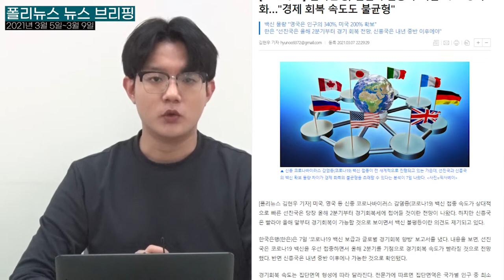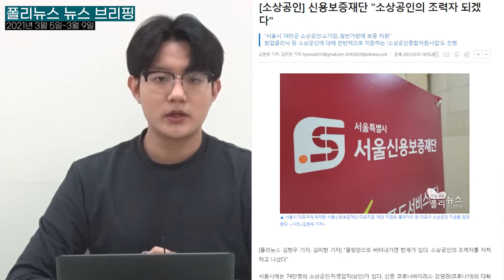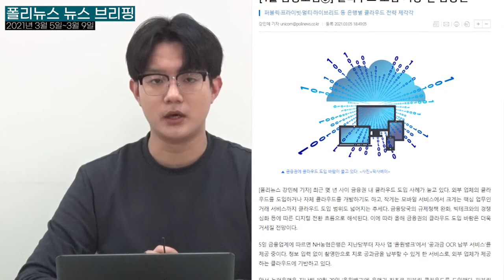[폴리TV] 폴리뉴스 뉴스브리핑 (3월 5일~9일)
한국사외여론연구소(KSOI)가 3월5일 조사한 결과에 따르면 문재인 대통령의 국정지지율이 4.2%포인트 하락한 39.2%로 나타났습니다. 여야 양당 지지율도 민주당이 32% 국민의힘은 28.4% 오차범위내로 좁혀졌습니다. 한국토지주택공사 직원들의 3기 신도시 토지 투기 의혹과 윤석열 전 검찰총장의 사퇴가 영향을 미친 것으로 풀이됩니다.

KSOI의 차기 대선주자 지지율 조사는, 윤석열 전 검찰총장이 이재명 경기도지사를 제치고 1위를 기록했습니다. 윤 전 총장은 32.4%, 이재명 경기지사가 24.1%, 이낙연 대표 14.9%, 홍준표 의원7.6%, 정세균 국무총리는 2.6% 순입니다. 검찰총장 직을 물러나며 본격적인 정치행보의 신호를 보낸 윤 전 총장이 향후 여야 대선주자들의 구도에 어떤 변화를 가져올지 주목됩니다.

중앙일보가 입소스에 의뢰해 5~6일 실시한 4.7보궐선거 후보자에 대한 여론조사 결과입니다. 범여권 후보로 박영선 후보가 나서고 야권단일후보로 안철수 후보와 오세훈 후보가 나오는 1:1 가상대결에서, 야권의 후보들이 박영선 후보에 앞서는 것으로 집계됐습니다. 국민의힘 내부 경선의 흥행효과와 LH 문제 등 최근 이슈가 작용한 것으로 분석됩니다.

폴리 정국 좌담회 소식입니다. 김능구 폴리뉴스 대표의 사회로 진행된 이번 좌담회에는 다자외교 데뷔전을 치른 바이든 외교의 실체를 두고 문 정부의 외교정책방향을 논의했습니다. 바이든 정부 초반 양국의 시각에 일부 어긋난 부분이 보이지만, 문재인 정부가 바이든 행정부와 협의하며 실익을 얻는 방법으로 나아야 한다고 강조했습니다. 자세한 내용은 폴리뉴스와 유튜브채널 폴리TV를 통해 확인하실 수 있습니다.

코로나19 소식 전해드립니다. 전세계적으로 코로나 백신 접종이 진행되고 있는 가운데, 백신 보급 양극화에 따른 경제 회복의 불균형 문제가 제기됐습니다. 한국은행은 지난 7일, 선진국은 올해 2분기부터 경제 회복이 시작될 것이라는 분석결과를 발표했습니다. 하지만 신흥국의 경우 적어도 내년 중순은 넘겨야 본격적인 경제회복세에 접어들 것이라고 예측했습니다. 선진국으로 쏠린 백신 보급의 문제와 함께, 이에 따른 경제회복 속도의 차이는 세계 경제의 본격적인 회복까지 많은 시간이 필요할 수 있다는 전문가들의 지적입니다.

다음 뉴스입니다. 코로나19 대확산으로 소상공인과 자영업자가 전무후무한 위기를 맞고 있는 상황에서,  신용보증재단은 소상공인 저금리 신용대출 등 다양한 지원책을 내놓고 있습니다. 자세한 내용을 알아보기 위해 폴리뉴스는 서울신용보증재단 마포지점 지점장을 만나 소상공인 지원 문제에 대한 자세한 내용을 들어봤습니다.

네이버와 소프트뱅크가 미국과 중국의 IT패권에 대응하기위해 관련 자회사의 경영 통합을 추진하고 있습니다. 지난 1일 네이버의 자회사 라인과 소프트뱅크의 야후재팬이A홀딩스로 정식 통합했는데, 향후 추가적인 제휴 여부에도 귀추가 주목되고 있습니다. 카드뉴스를 통해 자세한 내용 확인하실 수 있습니다.

다음은 폴리뉴스가 주최하는 4월 금융포럼 소식입니다. 폴리뉴스는 코로나19 위기극복과 한국판 뉴딜을 위한 금융지원 현황을 점검하고, 포스트 코로나 시대 금융기업의 새로운 역할을 모색하기 위해, 국회와 금융정책당국, 금융기업이 함께하는 금융포럼을 진행합니다. 포럼에 앞서 폴리뉴스는 금융권의 코로나19 방파제 역할를 한 5대 금융지주에 대해 취재했습니다. 또한 최근 몇 년 사이 금융권 내 클라우드 도입 사례가 늘고 있는데, 작게는 모바일 서비스, 크게는 핵심 거래 서비스까지 넓어지는 클라우드 도입 범위에 대해 알아봤습니다.